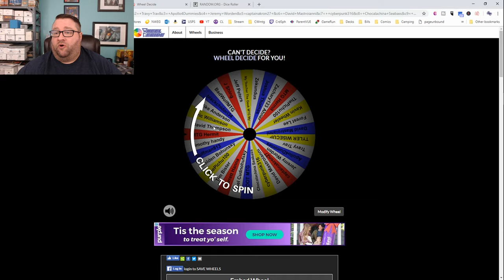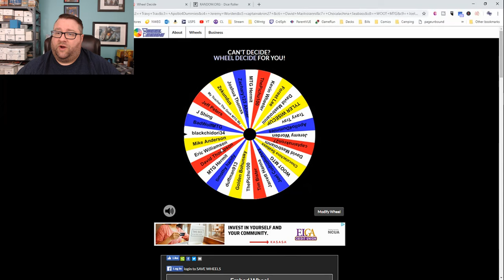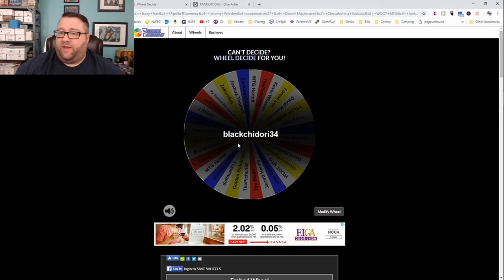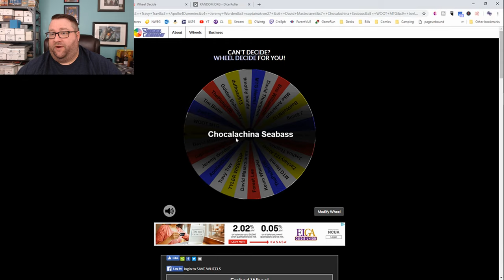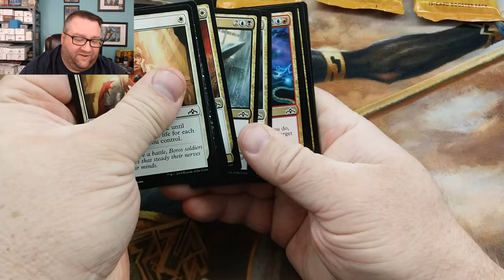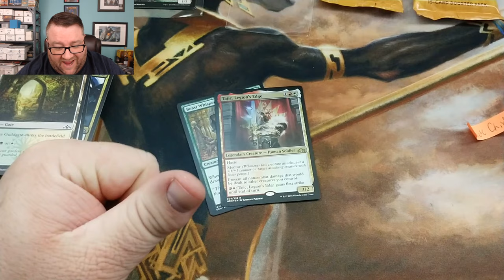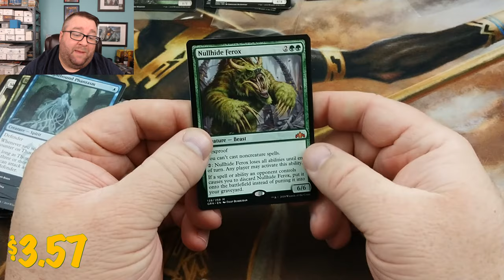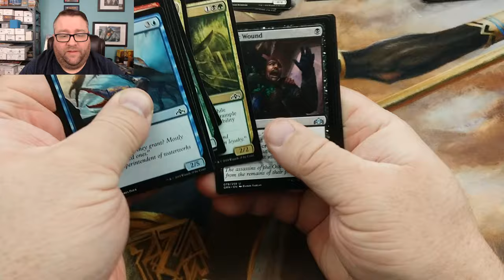Bonus Packs Giveaway!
In this video, we catch up on our pack giveaways for people who commented on our recent videos by cracking some GRN packs!